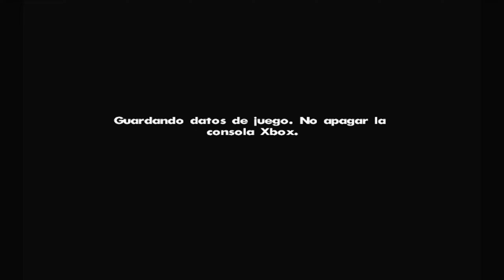GTA México Life - Misión #12 - Wrong Side of the Tracks | XBOX CLASICO